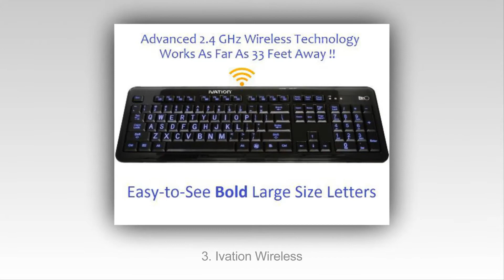Top 10 Najboljših Brezžične Tipkovnice V Letu 2015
Top 10 Best Wireless Tipkovnice leta 2015
10. Logitech K360
9. Logitech K400
8. Microsoft Wireless 5000
7. Logitech Mk550
6. HP Elite v2
5. Perixx PX 1100
4. Logitech K800
3. Ivation Wireless
2. Microsoft All-in-one
1. Logitech MK270